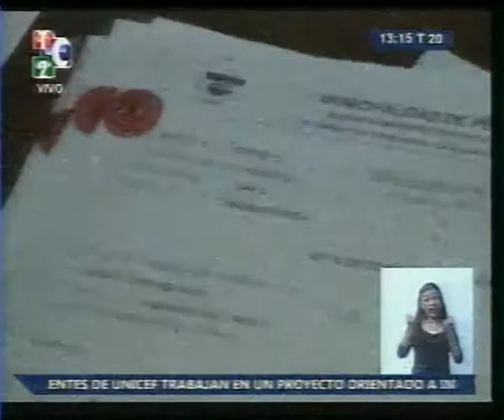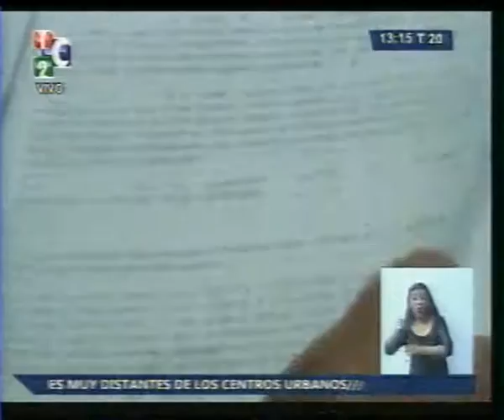Noticiero - pacheco, responde nuncias de juicio politico